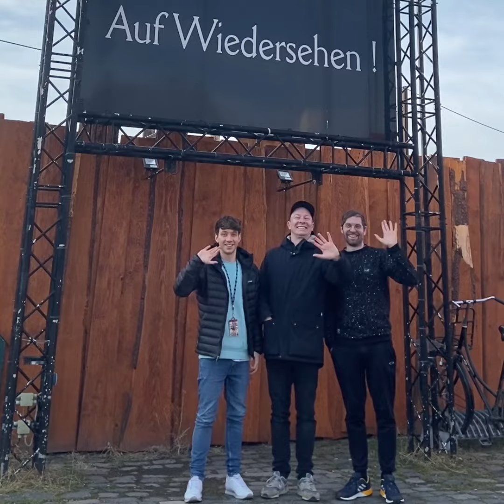Helikopter Tourblog Dresden